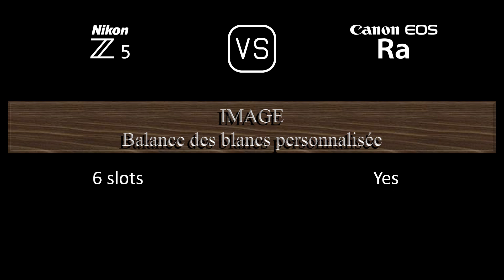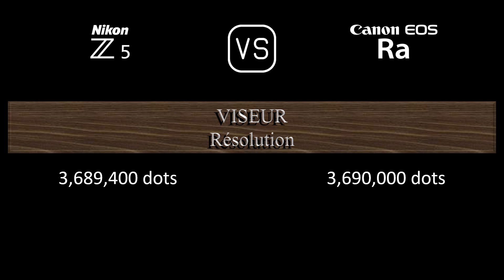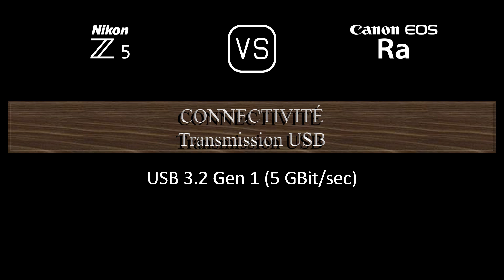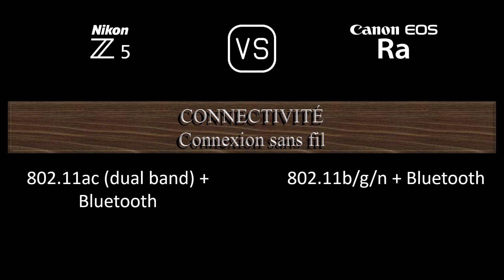Nikon Z5 vs. Canon EOS Ra: Une Comparaison de Caractéristiques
Cette vidéo fournit un aperçu des fonctionnalités du Nikon Z5 et du Canon EOS Ra dans une comparaison de caractéristiques (comparison of specifications).

00:24 LANCEMENT
00:32 BOÎTIER
00:41 CAPTEUR D'IMAGE
01:05 IMAGE
01:21 OPTIQUE ET MISE AU POINT
01:50 ÉCRAN
02:10 VISEUR
02:26 FONCTIONNALITÉS PHOTOGRAPHIQUES
03:27 FONCTIONNALITÉS VIDÉOGRAPHIQUES
03:43 STOCKAGE
03:47 CONNECTIVITÉ
04:16 CARACTÉRISTIQUES PHYSIQUES
04:36 AUTRES CARACTÉRISTIQUES